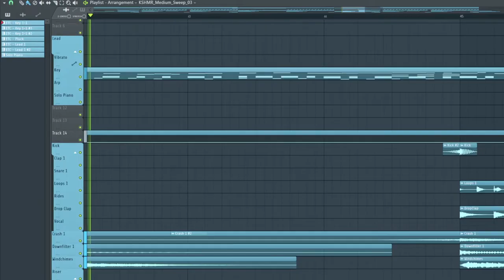Blue archive style BGM Music